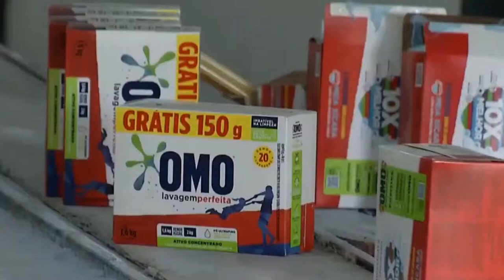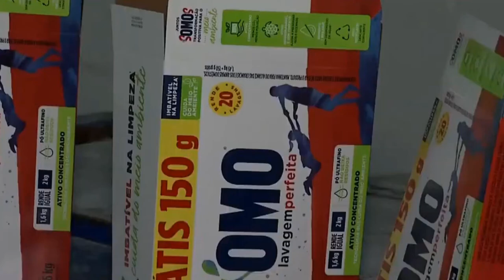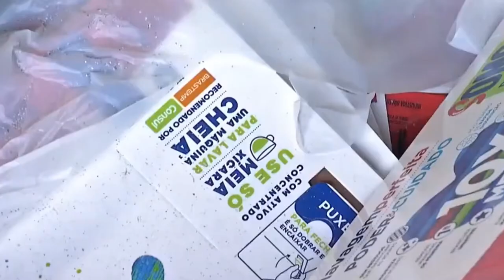MAIS UM GALPÃO UTILIZADO PARA A FALSIFICAÇÃO DE SABÃO EM PÓ É DESCOBERTO PELA POLÍCIA CIVIL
| REGIÃO |